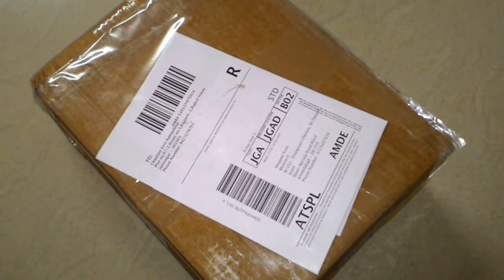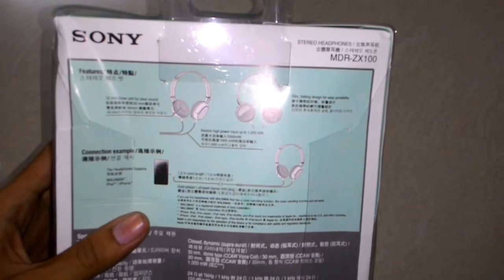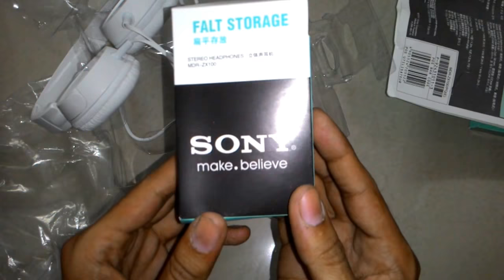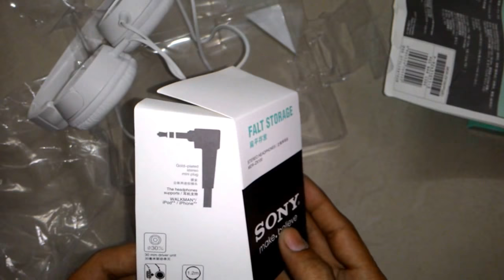Sony MDR-ZX-100A Headphone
under Rs.1000 its best i have used it since 3 years